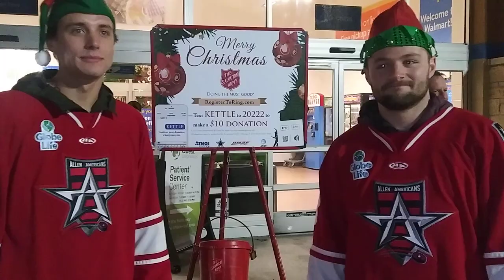Salvation Army with Jack Sadek and Tyler Sheehy at Walmart in Allen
Allen Americans players Jack Sadek and Tyler Sheehy helping collect donations for the Salvation Army at Walmart in Allen on December 2, 2019